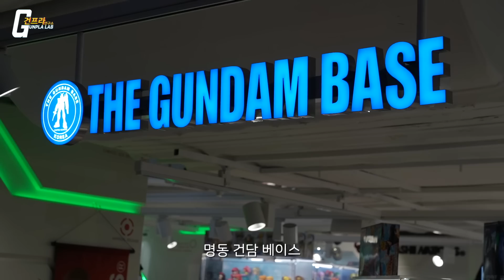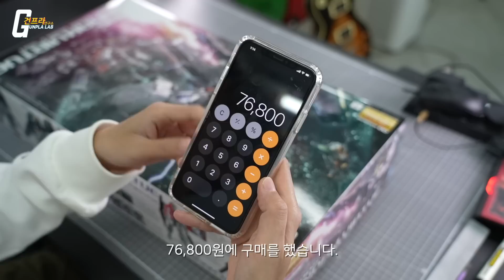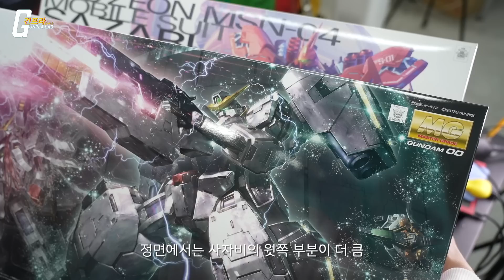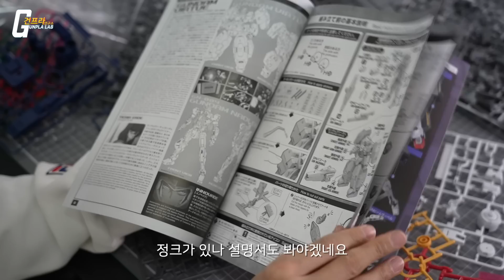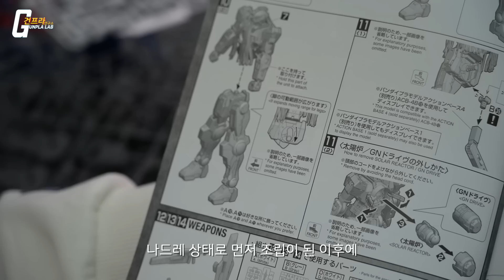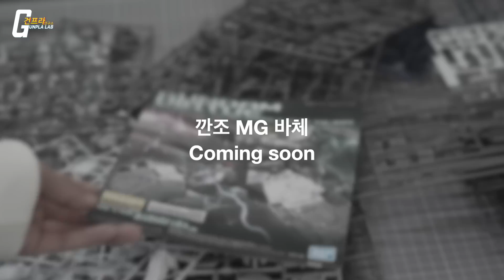MG 바체 구매기 & 언박싱 리뷰 [건프라 연구소]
건담 베이스 명동점에서 MG 바체를 업어왔습니다.
구매 현장부터 언박싱까지 빠르게 편집해서 당일에 보내드립니다.
내일은 깐조 MG 버체 편으로 만나요~!
촬영에 협조해주신 건담 베이스 명동점, 촬영을 도와주신 오월 연구원님께